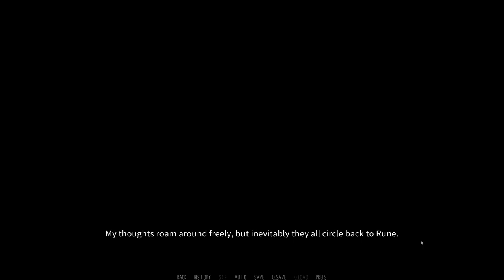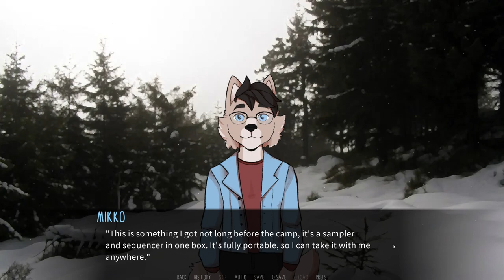A Change of Plans- Dawn Chorus| Rune's Path #9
With their trip to town canceled, what will the gang do?

Well, I know what Carvine will do... try and hang with Rune! But it seems like the game has other plans for us, so we spend some time with Rune, then tag along with Mikko.

Game- dawn-chorus.itch.io/